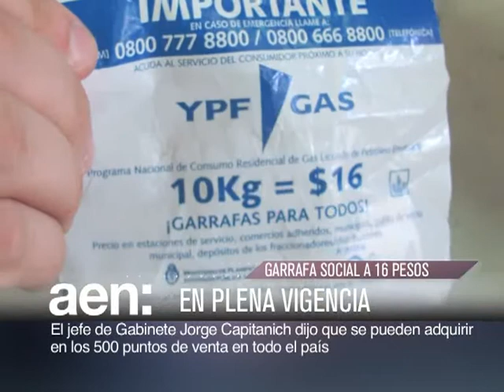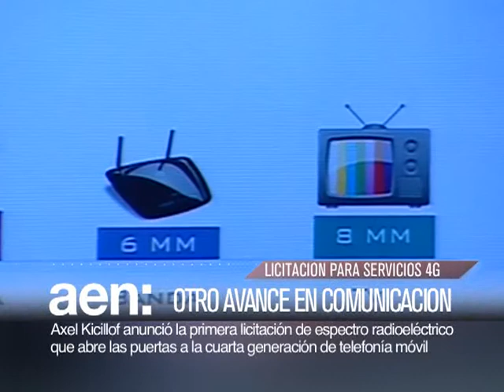AEN 14-05 11HS: Capitanich garrafa social - Telefonía celular licitan banda 4G -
El jefe de Gabinete Jorge Capitanich ratificó la vigencia de la garrafa social a 16 pesos en todo el país.
El gobierno anunció el llamado a licitación para dos nuevas bandas de telefonía celular que incorpora la tecnología 4G.